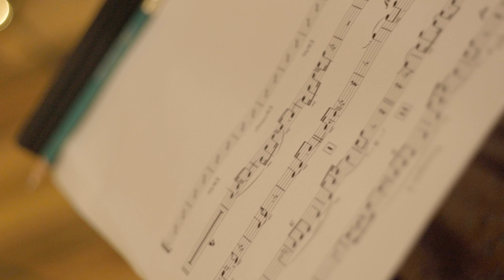Sambando do Apocalipse (Joyce Moreno)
Canção gravada no EP "As Manhãs" da cantora Ana Lessa com arranjo de Paulo Malheiros.

Ana Lessa - voz
Josué dos Santos - Saxofone Alto e Tenor
Luiz Neto - Saxofone Alto, Tenor e Barítono
Jaziel Gomes - Trombone Baixo
Paulo Malheiros - Trombone
Paulo Jordão - Trompete
Bruno Belasco - Trompete
Rafael Toledo - Percussão geral

Gravado no Estúdio Conexão em dezembro se 2020. Captação e edição de vídeo de Thamires Mulatinho.